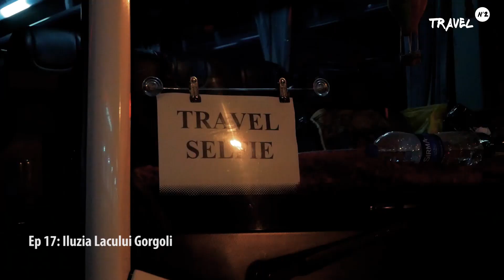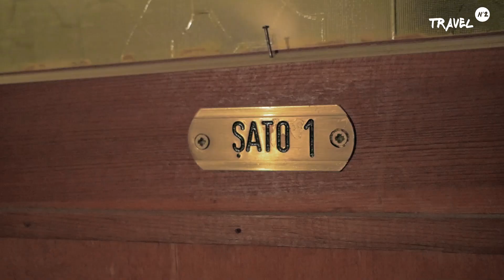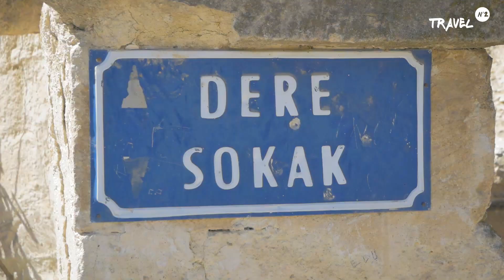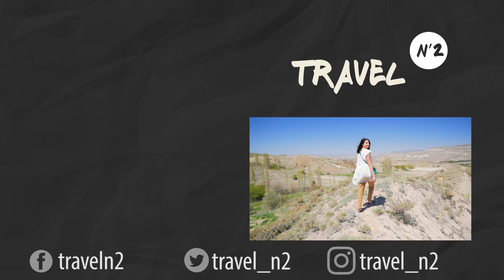Iluzia lacului Gorgoli, Cappadocia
Travel n'2  - Iluzia lacului Gorgoli, Cappadocia   Ep. 17

Song:
bimus - ID